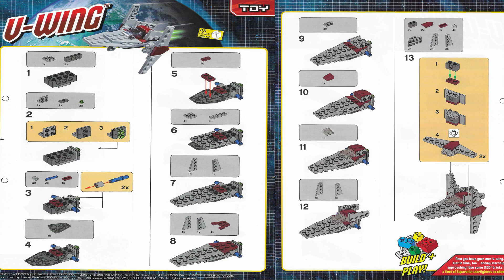LEGO Instructions | Star Wars | 912170 | V-Wing (LEGO Magazine)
The LEGO V-Wing Instructions from the LEGO Magazine guide you through how to easily build 912170